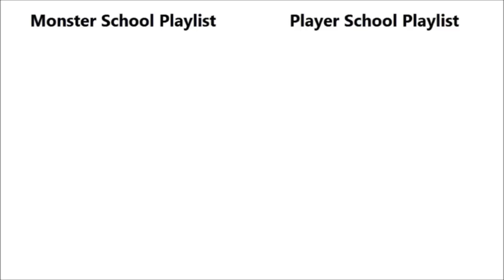Horse Life - Minecraft Animation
Original Animation by Minecraft Produced

All the best minecraft animation for kids and children! All kid friendly. You will enjoy :)